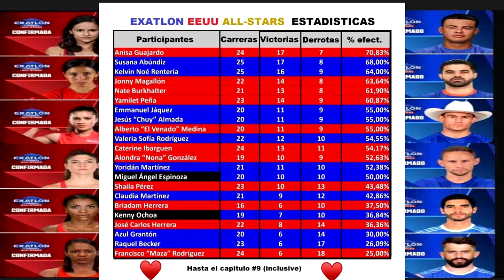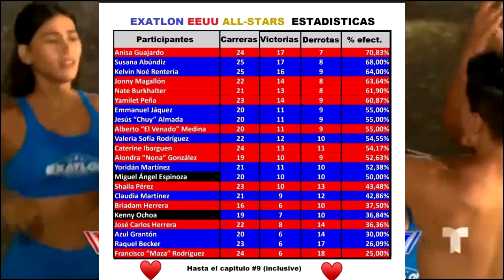AZUL PODEROSO ELIMINADO SEGUNDO ELIMINADO ROJOS FESTEJAN EXATLON ESTADOS UNIDOS ALL STAR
NATE BURKHALTER
EL VENADO MEDINA
BRIADAM HERRERA
JONNY MAGALLON
JOSÉ CARLOS HERRERA
MAZA RODRÍGUEZ
CHELLY CANTÚ
SHAILA PÉREZ
ALONDRA NONA GONZÁLEZ
YAMILET PEÑA
ANISA GUAJARDO
CATERINE IBARGÜEN
KENNY OCHOA
CHUY ALMADA
YORIDAN MARTÍNEZ
EMMANUEL JAQUEZ
AZUL GRANTON
RAQUEL BECKER
CLAUDIA MARTÍNEZ
SUSANA ABUNDIZ
DENNHI CALLU
VALERIA SOFIA

EXATLON EEUU EN VIVO HOY 02 DE OCTUBRE
EXATLON EEUU EN VIVO HOY 03 DE OCTUBRE